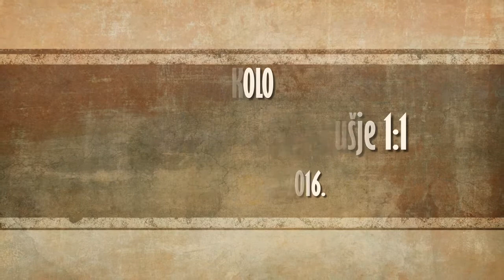NK Kamešnica - HŠK Posušje 1:1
18. kolo 2. nogometne lige FBiH - Jug, sezona 2015./2016.